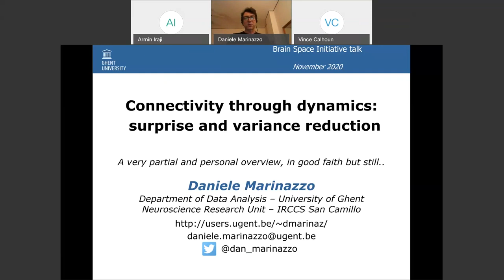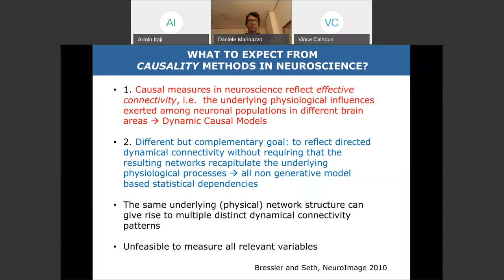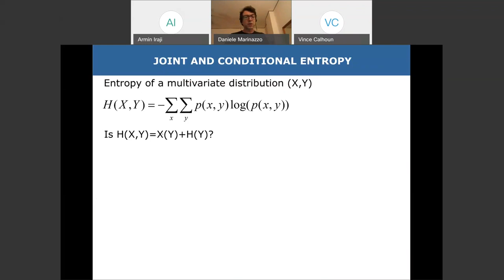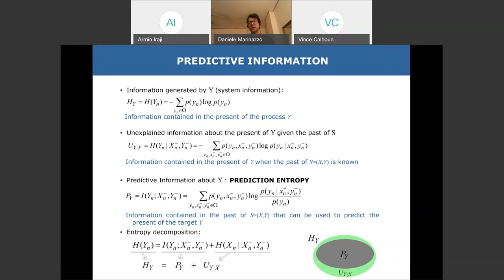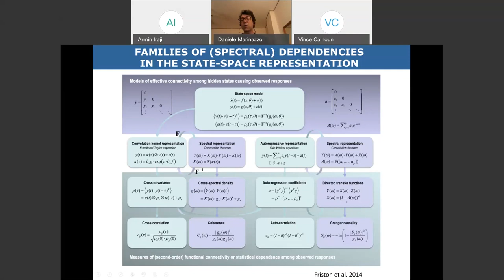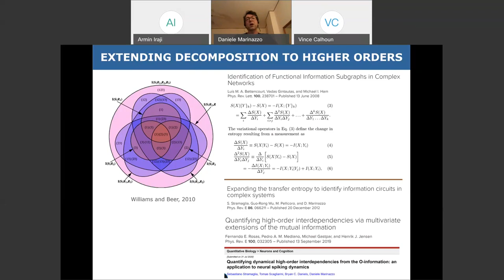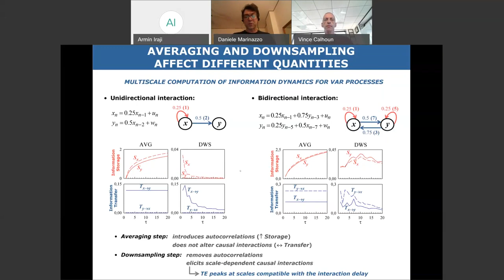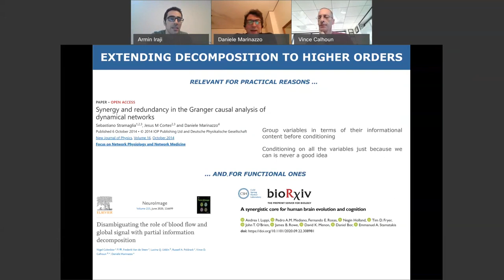Connectivity through dynamics: surprise and variance reduction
An exciting virtual talk by Dr. Daniele Marinazzo entitled: “Connectivity through dynamics: surprise and variance reduction.”